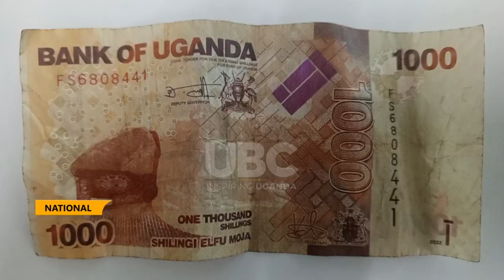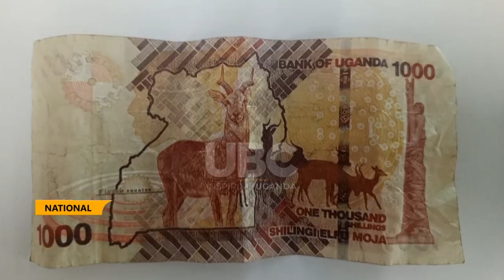BANK OF UGANDA CONSIDERING TO COIN 1000UGX NOTE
The bank of Uganda is considering coining the 1000 note denomination. According to Michael Atingi- ego the Ag. Governor, coining the 1000-shilling note is geared at saving Government money through printing of the lower denomination that is prone to fast mutilation.